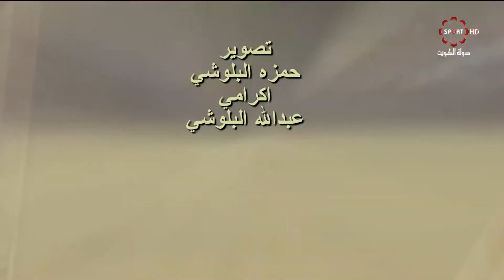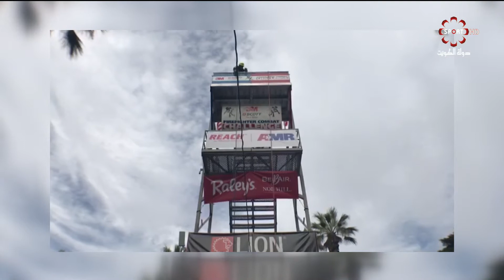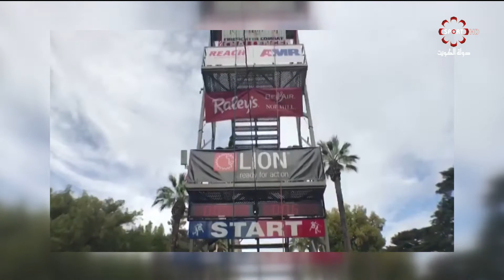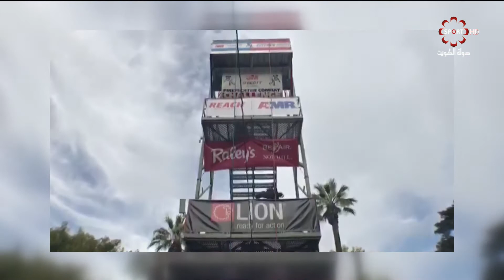برنامج بروفايل شبابي - الجمعة 10 / 5 / 2019